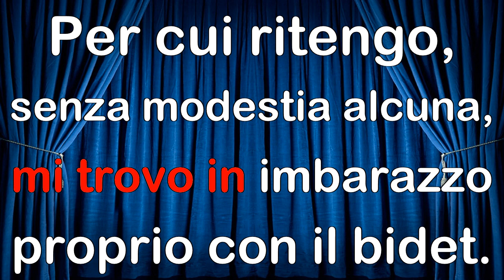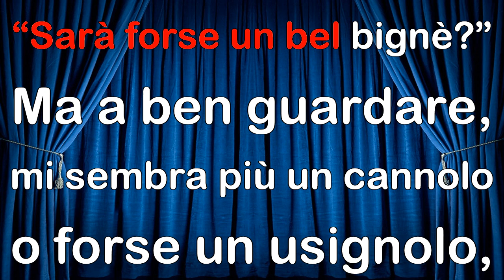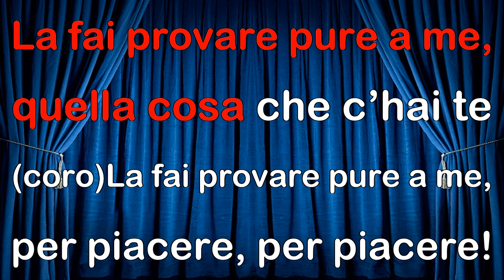Sexy La mutanda KARAOKE MM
A metà fra il sexy e il demenziale una creazione BY KARAOKE MM